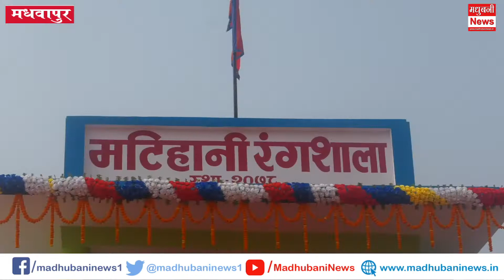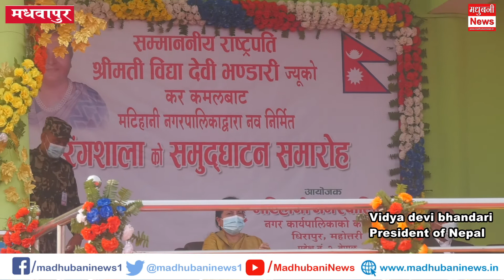मटिहानी में राष्ट्रपति ने किया रंगशाला का उद्घटान। लोगों ने किया भव्य स्वागत।